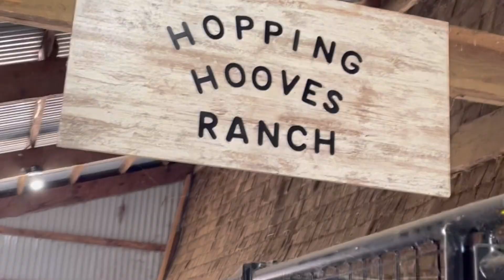Goat Hay Feeder Trial one...NO but Trial two.... YES--Ft. Kidding Pens DONE for the year!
Minute Mark 1:25 Human Kids vs. Goat kids!--Minute Mark 5:18 Moving ALL goats out of Kidding Pens--last for the year!--Minute Mark 9:25 Hay Feeder Trial 1 vs Trial 2